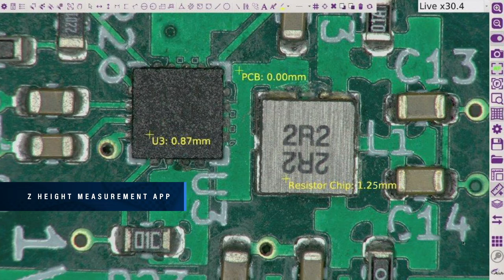ASH Omni 3 Z Height Measurement App - Station de vision numerique intelligente et systeme de mesure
Powerful, flexible and intuitive HD digital microscope incorporating our new 30x HD Camera module. Ideal for industries such as medical device, pharma, precision engineering and electronics. Unique, patented, high-speed image processing algorithms for exceptional image quality. Super-fast focus speed and smooth digital zoom. Simpler, easier, more efficient inspection.